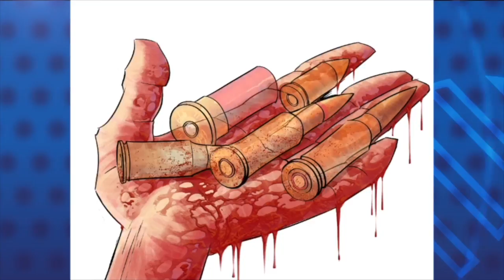La caricatura animada de PxMolina: La operación limpieza